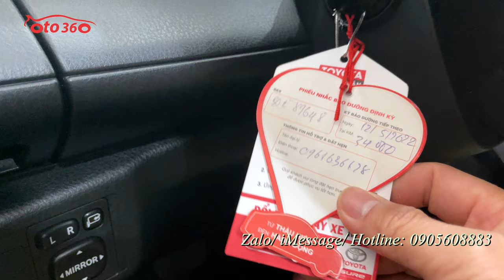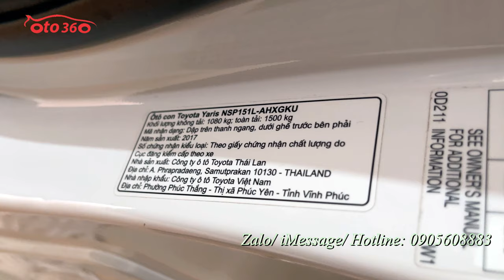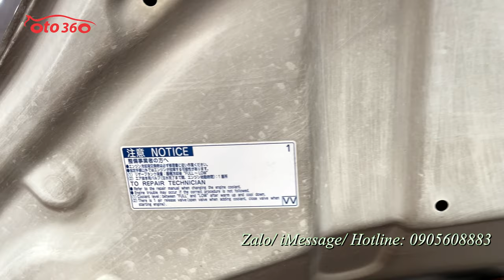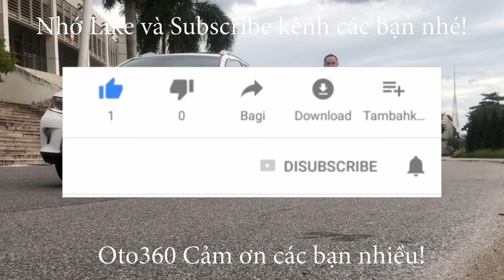Bán xe Toyota Yaris G 2017 biển Hà Nội, chạy hơn 3 vạn km, full lịch sử bảo dưỡng tại hãng, xe đẹp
Bán xe Toyota Yaris G nhập khẩu sản xuất năm 2017  đăng ký tên tư nhân, biển Hà Nội mới chạy hơn 3 vạn vạn km. full lịch sử bảo dưỡng tại Toyota
Xe được trang bị động cơ xăng Dual wwti 1.5L, hộp số tự động, là bản G nên xe được trang bị full đồ như : Nội thất da, lazang đúc, vô lăng da tích hợp các phím điều khiển, khóa thông minh đề nổ (Stas/stop) điều hòa tự động, màn hình tích hợp đầu DVD/CD/USB,  camera lùi, cảm biến lùi, hệ thống an toàn phanh ABS, phanh đĩa 4 bánh, túi khí an toàn, 4 lốp mới, lốp sơ cua cũng mới, chìa khóa sơ cua đầy đủ... cùng nhiều tiện ích khác.